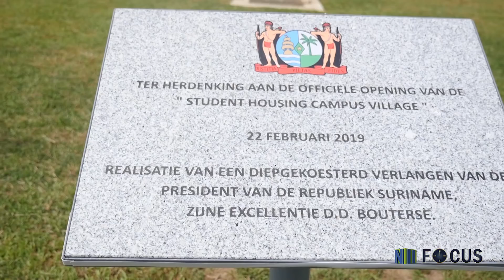FOCUS AFL 37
Aflevering 37;

- Opening van de studentenflats
- Fragmenten uit DNA naar aanleiding van het ontslag van Glenn Gerie